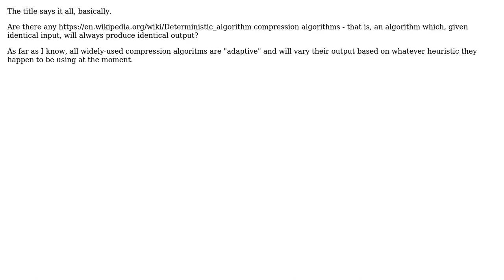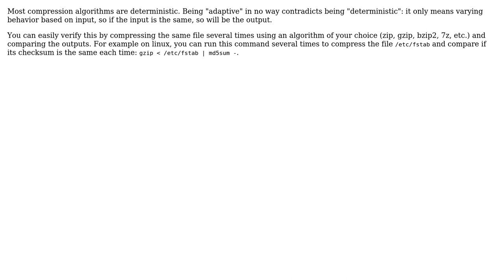Software Engineering: Any Deterministic Compression Algorithms out There?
With thanks & praise to God, and with thanks to the many people who have made this project possible! | Content (except music & images) licensed under CC BY-SA | Music | Images & others | With thanks to user Michal Kosmulski user Anton Gogolev and the Stack Exchange Network Trademarks are property of their respective owners. You are responsible for your own actions.